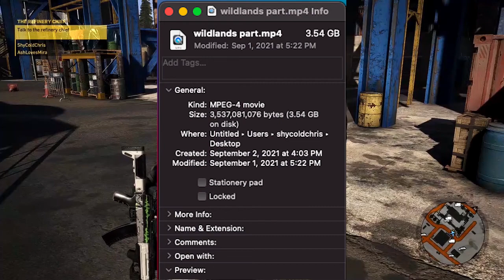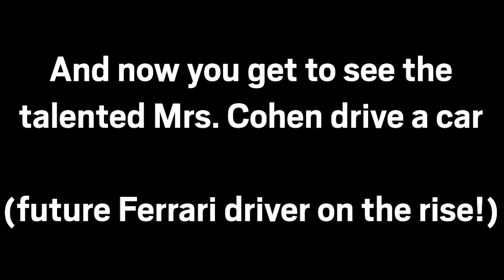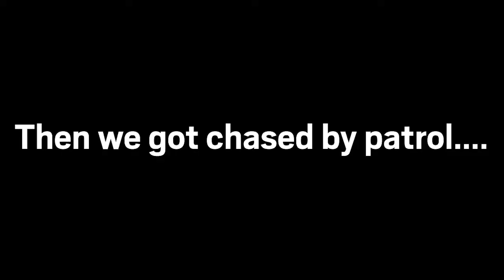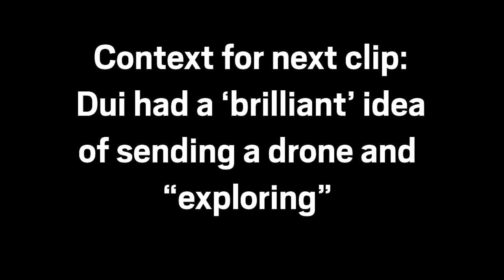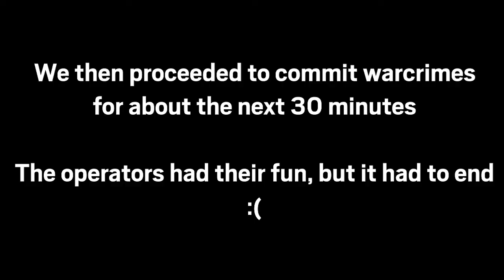What Siege Operators Do In Their Freetime - Ghost Recon: Wildlands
Ash and Buck had enough of playing the same old maps, so they went to the open world of Bolivia :3